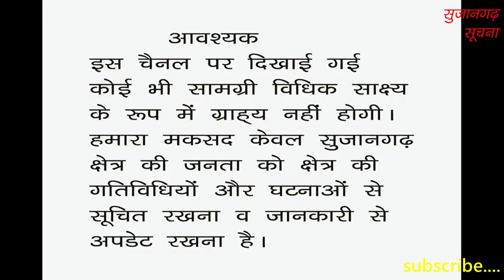सुजानगढ़-आॅटो चालकों ने क्यों निकाला रोड़ शो? 29-08-19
सुजानगढ़-आॅटो चालकों ने क्यों निकाला रोड़ शो? देखिये सुजानगढ़ सूचना पर